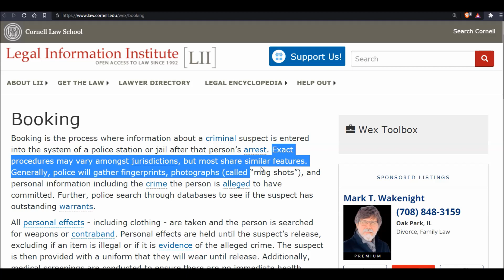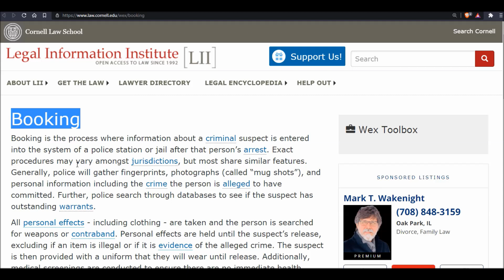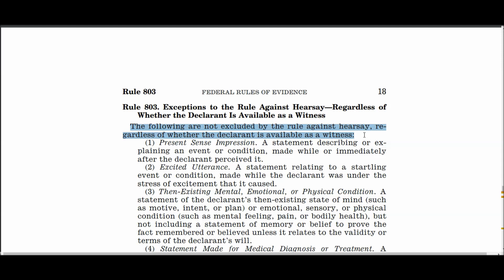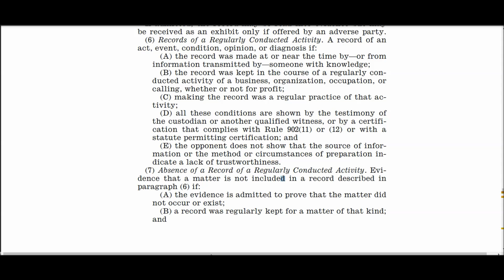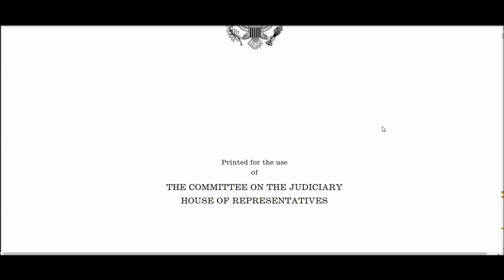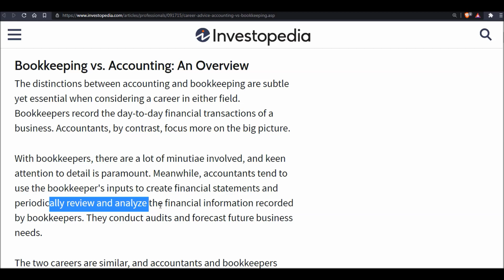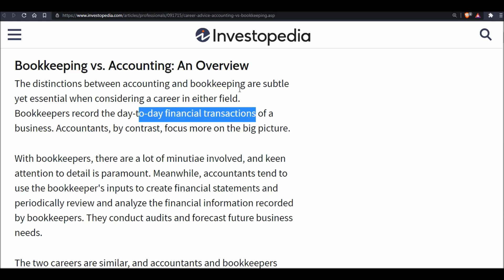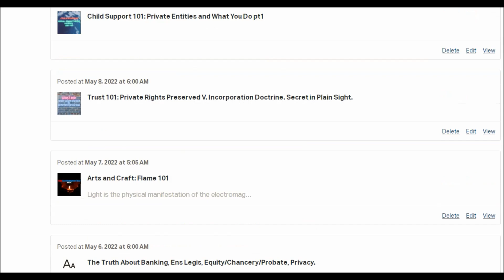Basics 101: Simplified Truth of Why and How Arrests = Money = Commerce.